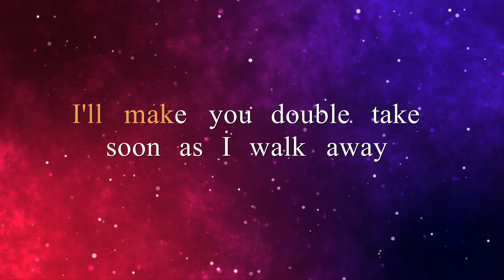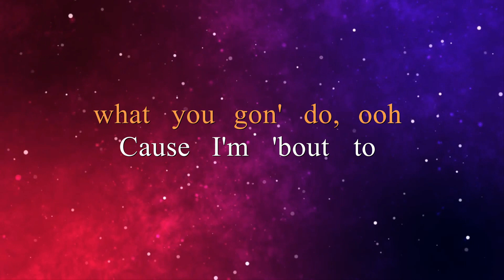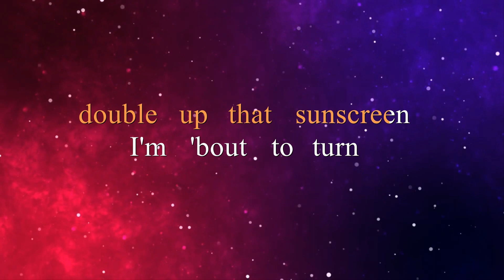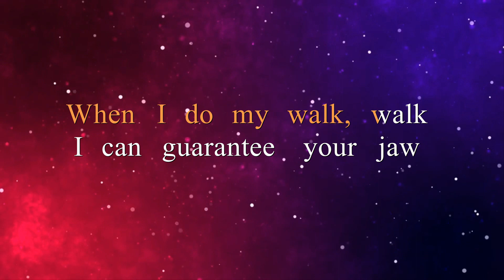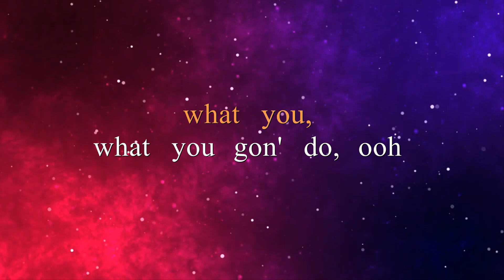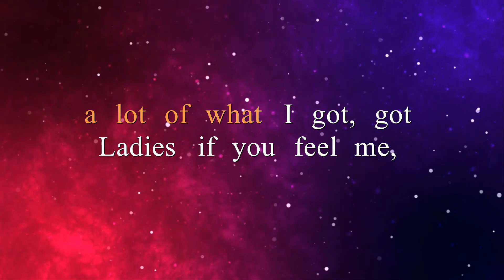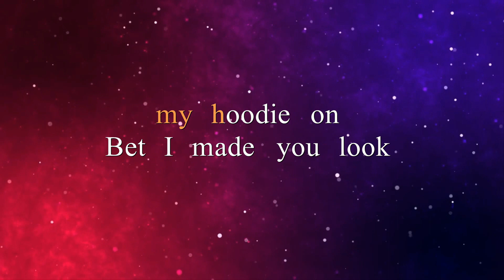MADE YOU LOOK - MEGHAN TRAINOR (KARAOKE VERSION)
🎵Karaoke/Instrumental version of "Made you look".